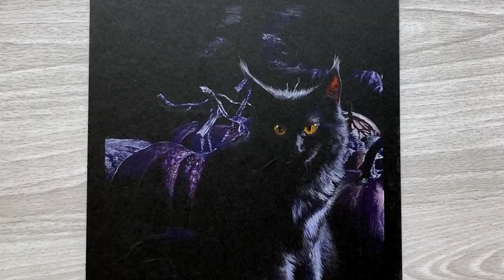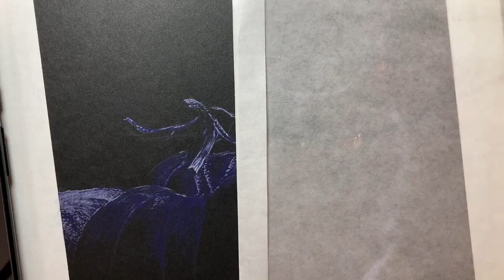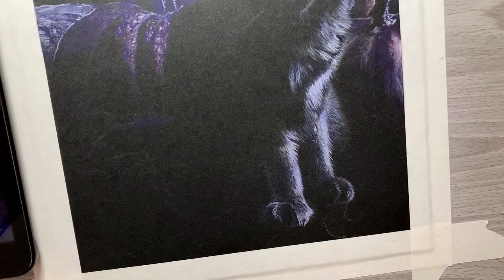Spooky Black Cat | Realistic Colored Pencil Halloween Drawing Timelapse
Watch me draw this realistic spooky Halloween black cat colored pencil drawing! Taking you through the entire colored pencil drawing process of this spooky black cat for Halloween. For this colored pencil drawing I used black paper instead of white.

🔥 (ARTWORK & MERCH) Buy prints and merchandise like mugs, pillows, throws, and more

- Faber Castell Polychromos 60 Set
- Caran Dache Luminance White Colored Pencil
- Strathmore Mixed Media Black Paper
- Sandpaper Sharpener
- Tombow Mono Zero Eraser
- Electric Pencil Sharpener (Luminance & Derwent pencils won’t fit)
- Kum Sharpener
- Glassine Roll (used under my hand)
- Pencil Extenders
- Slice Craft Knife

🔥 (ALL MY DRAWING SUPPLIES) The supplies I use for my drawings